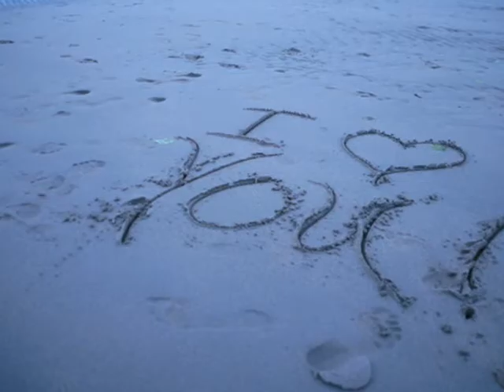Express-Suskun Dağlar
Express Suskun Dağlar music...orhangazi express grup music bursa kres turkey türkiye onur özcan ender emre suskun dağlar metallica iron maiden kurban duman